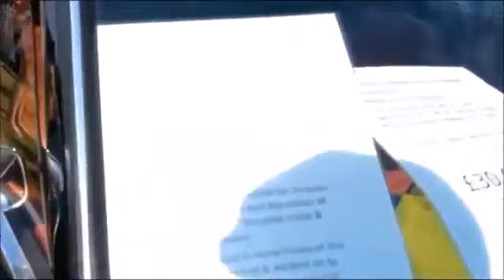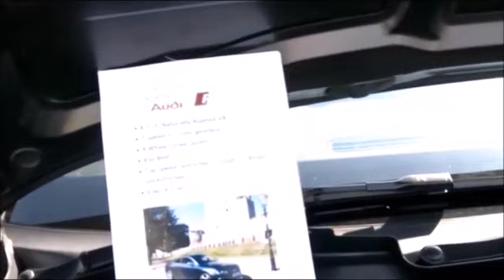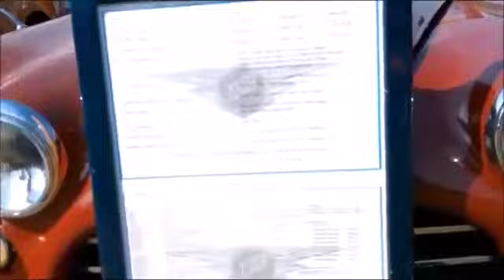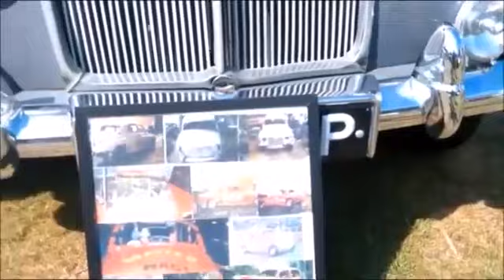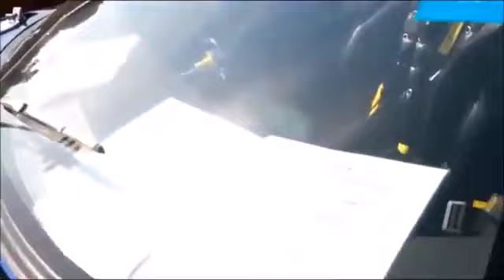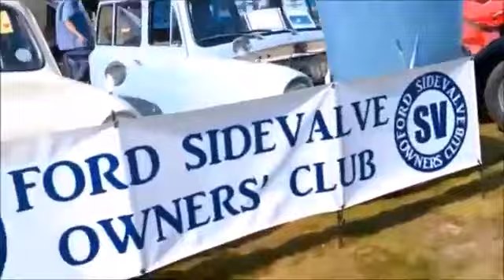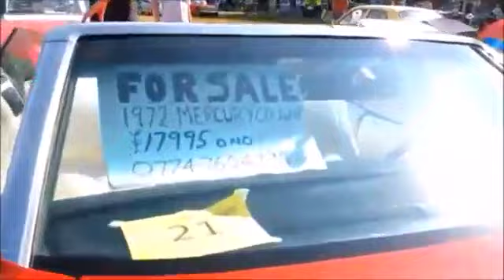Introducing Aylesford car show sunday 10th sept 2023 video 1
A Shambolic Gander around the Aylesford car show, 10th sept. 2023.
looking mainly at classic cars & a few modern era cars too.